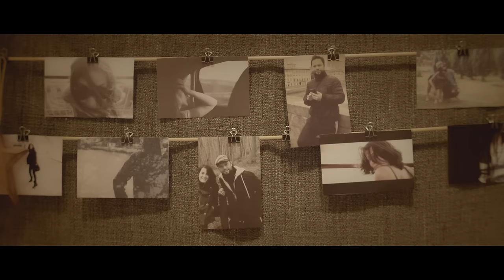Özgün - Bu Kadar mı Zor (Official Video)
Özgün'ün, Avrupa Müzik etiketiyle yayımlanan "Bu Kadar mı Zor" isimli şarkısı, video klibiyle MuzikPlay kanalında!

Söz: Oytun Karanacak
Aranjör : Alper Kömürcü

Şarkı Sözleri:
Aklım darmadağın
Bizi mi buldu ayrılık
İnan bir sebebi var
Sana bu anlatılanların
Bitirmeye karar vermişsin
Çok üzülmüş incinmişsin
En yakınlarından duyuyorum hep ölüyorum
Aşka tövbe edip tekrar sevemezmişsin

Bir şey koptu kopuyor sana içimden
Hasretin yoruyor her gün beterim ben
Bu kadar mı zor
Kal gitme demek
Sen hiç böyle yapmazdın eskiden